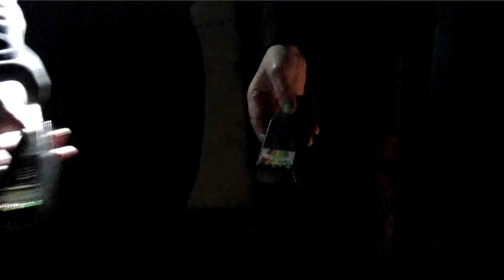Paranormal / Ellos siguen Aquí / investigación / psicofonias /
Esta vez nos trasladamos a una ubicación única.
Una investigación paranormal en un lugar con historia y que nadie aún a visitado .
SOMOS LOS PRIMEROS
Lugar en el que su resultado a sido bestial.
Voces,Psicofonias,golpes, etc...
Unete a esta aventura con nosotros y disfrutala hasta el final.
Y si quieres ver contenido parecido al nuestro te recomendamos las siguientes paginas :